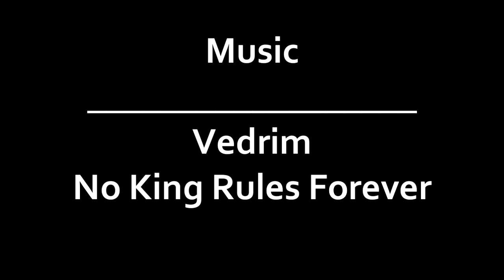Anub' Arak 25-man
ToC 25-man by Riders Of Apocalypse